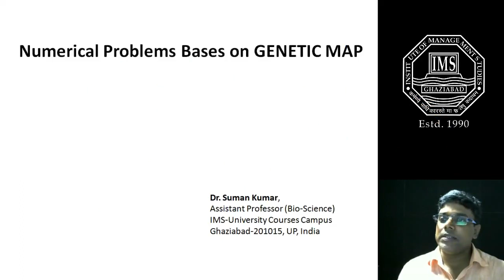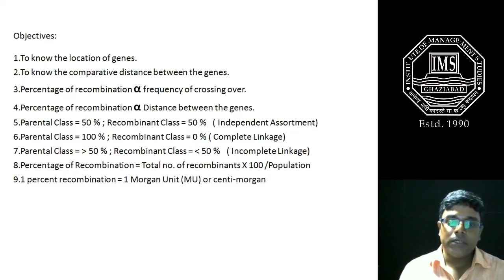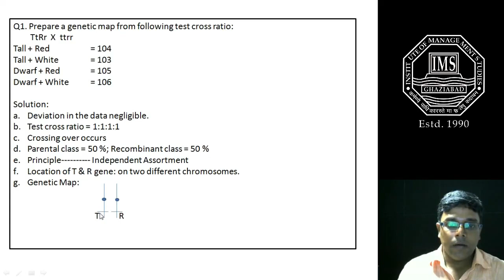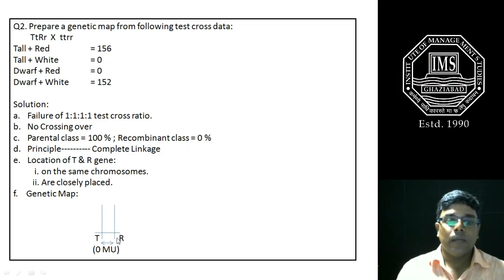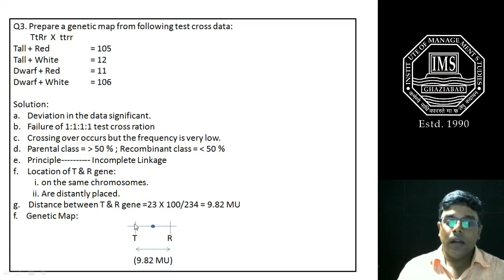Numerical Problem Based On Genetic Map